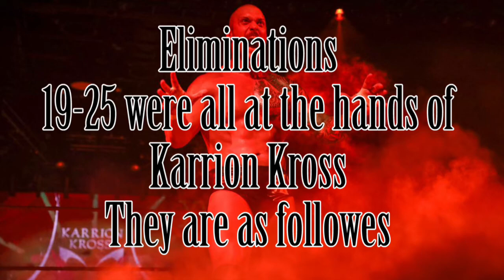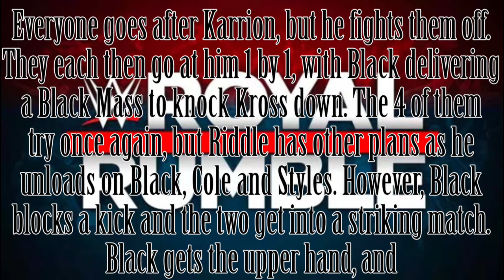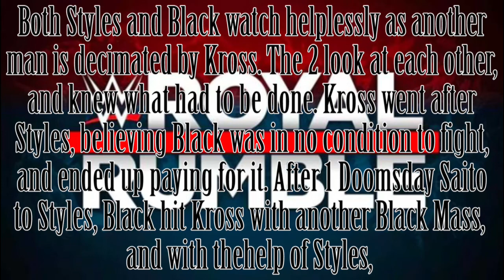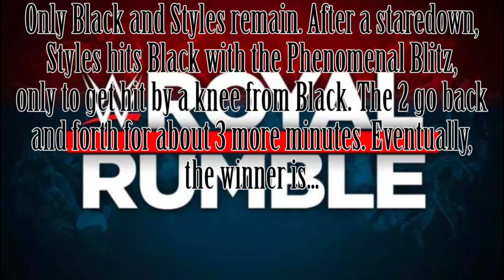2021 Men's Royal Rumble (How I'd Have it go)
Yes I know the rumble is months away, and yes I know a lot can change from now to then, but I thought this would fun to do. The Royal Rumble is my favorite event of the year, and for the past few years, WWE have gotten almost every winner right (don't talk about Charlotte winning the women's rumble last year.) With that being said, this is how I'd have the men's 2021 royal rumble go down. If you agree or disagree, please let know! Hope you enjoy the video!